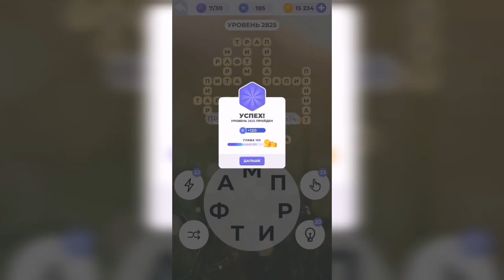Линия слова / Снежные горы / Уровень 2825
Как пройти Линия слова, ответы, решение. Глава 189. Снежные горы. Уровень 2825

Привет, ребята!